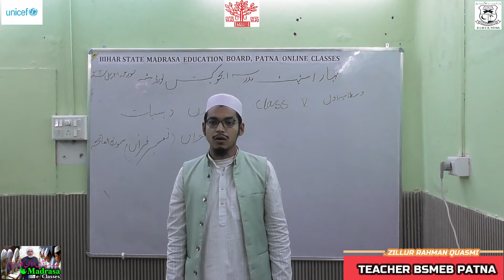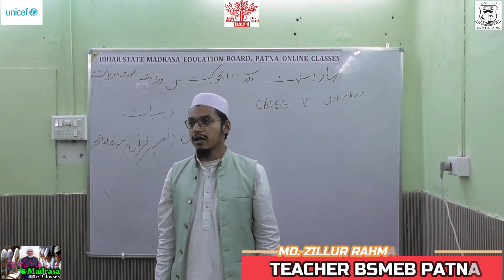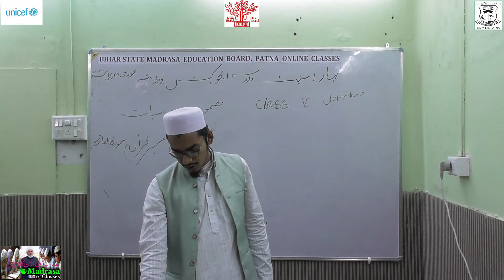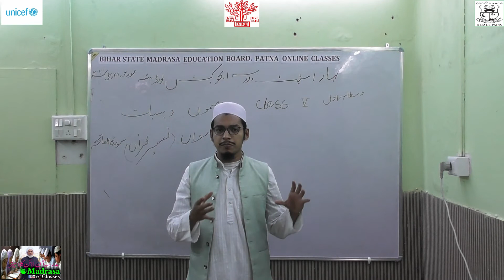BSMEB Class05 Diniyat Tafseer Surah Fatiha